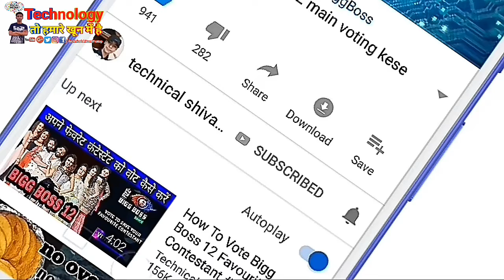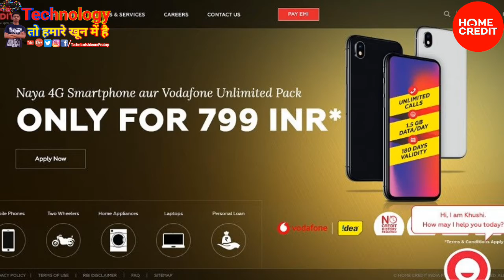Vodafone idea - 6 महीने तक फ्री रोजाना 1.5GB | Vodafone idea home credit offer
Vodafone idea. In this video I told you that. Vodafone Idea have been partnered With Home Credit. in which if we do any thing on the phone, then we will get that phone for just ₹ 799 and we will get all the services of, Vodafone Idea for 6 months free.

About: Technical Shivam Pratap is a YouTube channel, Here you will see a video everyday in
which I will explain you about technology in Hindi, New videos is will one to two come everyday :)